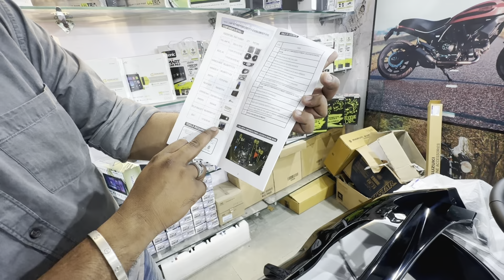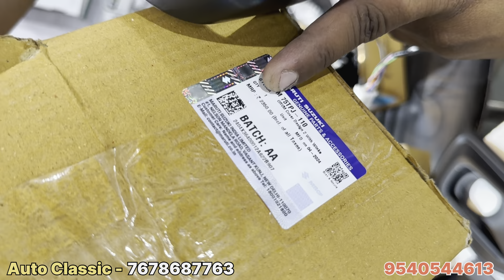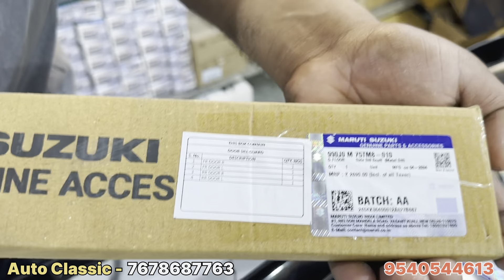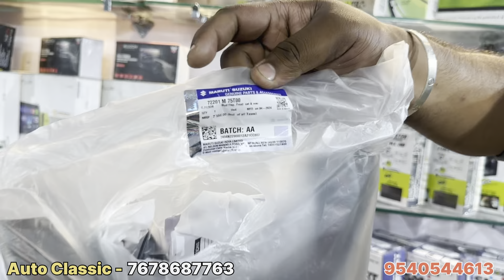New Swift Facelift 2024✅2024 New Swift Accessories✅Swift 2024 Base To Top Modified✅New Swift Facelif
Please Like & Follow RISHABHCHOUDHARY VLOGs Page.